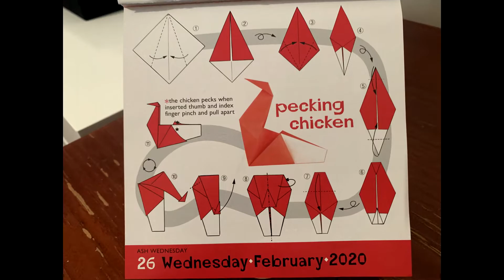2020 Origami Calendar February Day 26 - Pecking Chicken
Bagerk!